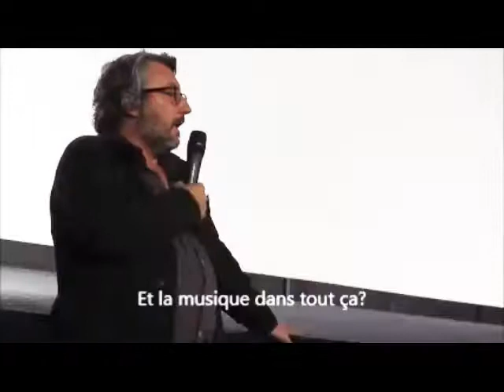Rencontre Bruno Podalydès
Bruno Podalydès est venu présenter son nouveau film Bécassine aux cinémas Studio de Tours le mardi 26 juin 2018.